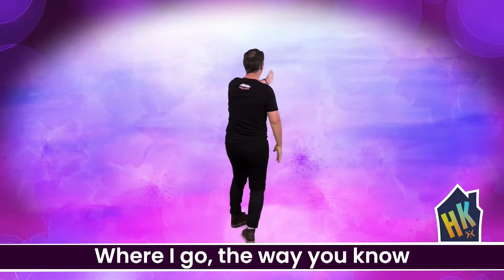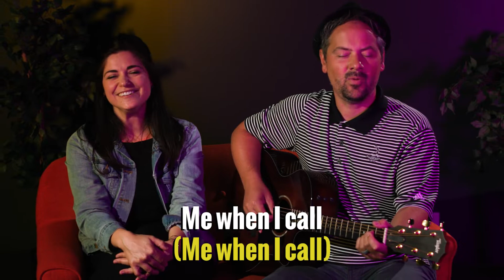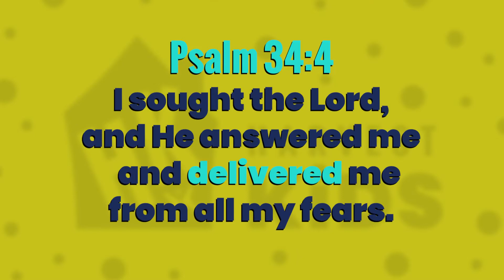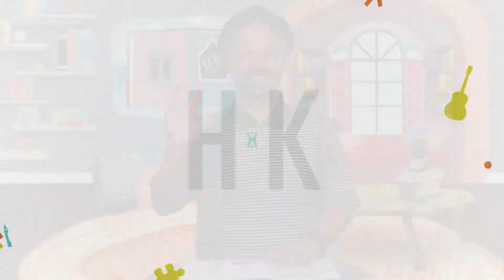Harvest at Home: Kids | Elementary | Teamwork! 6 - 12 - 22